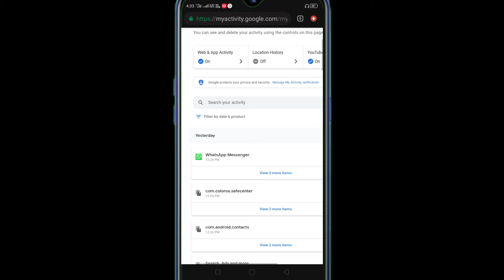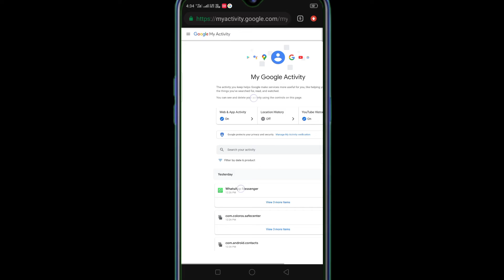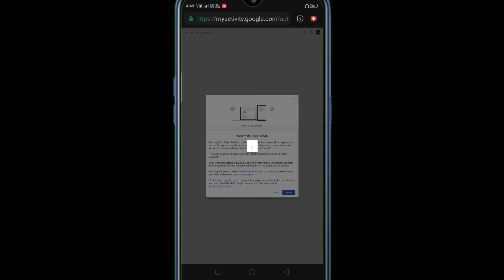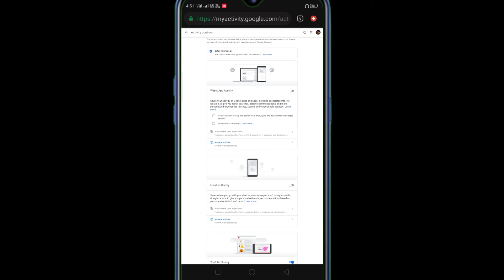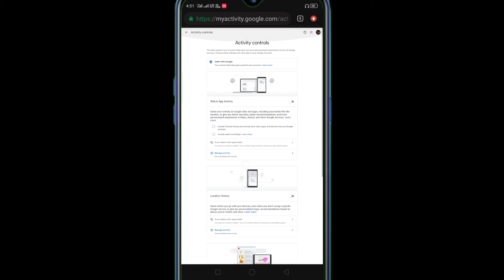How To Delete My Activity On Google || Delete Google Search History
Your Queries 👇👇
1. How To Delete My Activity on Google
2. Delete Google Search History
3. Delete my activity
4. How To Delete My Activity
5. How To clear On Google search History
6. Delete my Activity History
7. Delete Google history